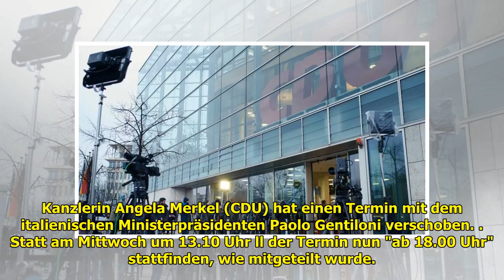GroKo-Verhandlungen Union und SPD einigen sich auf Koalitionsvertrag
Erleichterung bei CDU, CSU und SPD: Die GroKo-Verhandler haben sich nach SPIEGEL-Informationen im Grundsatz geeinigt - auch erste Ministerien wurden bereits verteilt. Von Florian Gathmann und Veit Med... ...